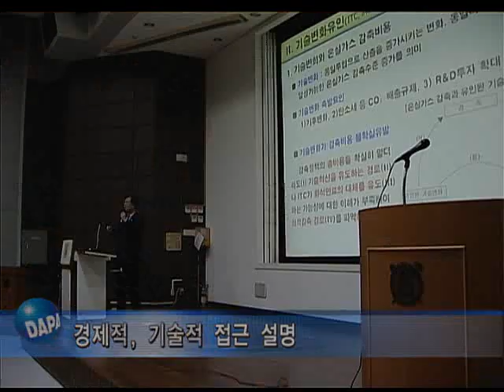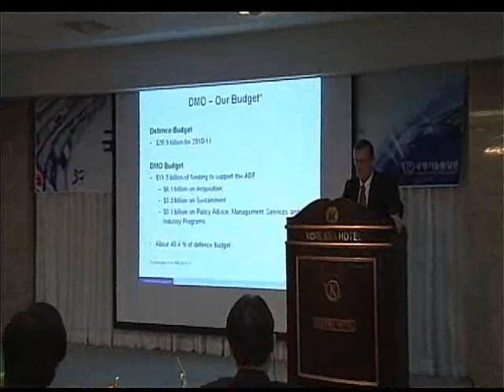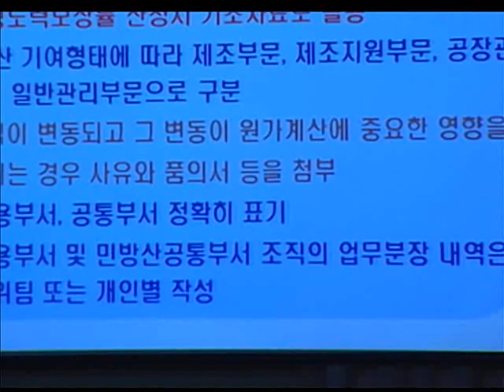DAPA News 57호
방위사업청에서 제작하는 DAPA News 제57호입니다.

주요 뉴스 목록은 다음과 같습니다.

(1) 노대래 청장, '기후변화 대응' 강연
(2) 국내 개발 무기 시험평가 강화
(3) 국방품질경영 발전 모색
(4) 한-인니 보라매 공동개발탐색 계약
(5) 美 의원 보좌관 방문
(6) 원가투명성 향상 위한 교육 실시
(7) DAPA단신
- 국방부 출입 기자간담회 개최 (영상)
- '국방산업 2020 추진전략´ 후속조치 계획
- 방위사업청, 인사 드래프트제 추진
- 한-미 기술협력소위원회 개최

Defense Acquisition Program Administration, Korea